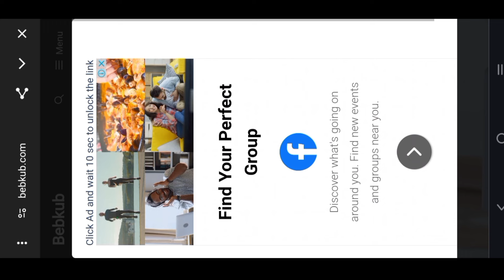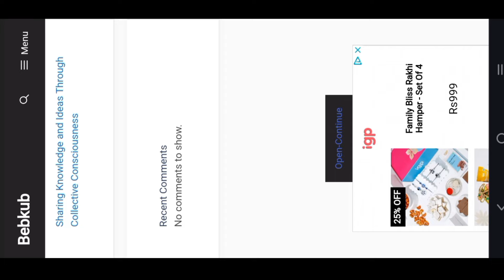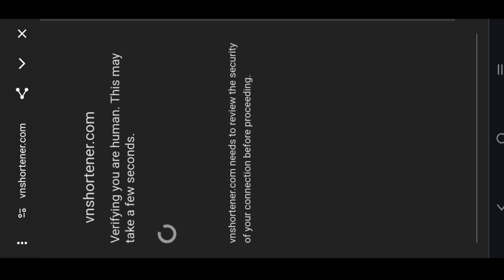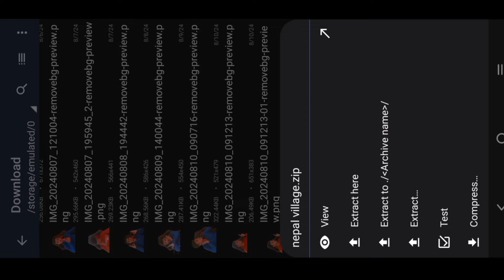🤩Karnataka map mode in bussid how to download in kannada video | ಕರ್ನಾಟಕ ಮ್ಯಾಪ್ ಮೋಡ್ ಇನ್ ಬಸ್ಸಿಡ್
🔑MAP NO PASSWORD☝️🥳